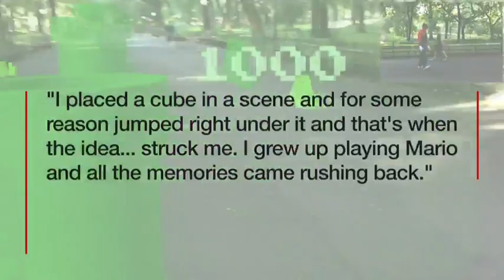Super Mario fan makes augmented reality game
Abhishek Singh was testing out the Microsoft Hololens headset when he came up with the idea to recreate one of his favourite games.